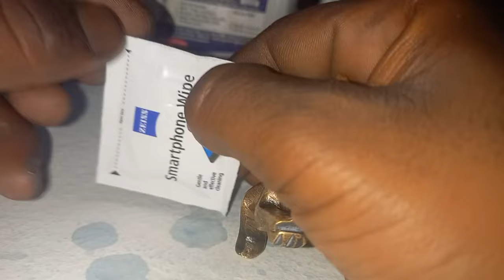पीतल के लड्डू गोपाल जी को साफ़ कैसे करें | पीतल की मूर्ति को कैसे साफ़ करें | मूर्ति कैसे चमकायें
आपके घर की पीतल की मूर्ति या आभूषण को साफ करना और उसे चमकाना एक आसान प्रक्रिया हो सकती है, अगर आप सही तरीके से करें। पीतल को साफ करने के लिए आपको कुछ सामान चाहिए हो सकते हैं, जैसे कि नींबू, खाने का सोडा, या स्वच्छ कपड़े। साथ ही, आपको अपने आसपास के भविष्य में ध्यान देने की आवश्यकता होगी, क्योंकि कई उत्पादों में अमोनिया, स्पॉन्ज और सिल्वर पॉलिश भी शामिल हो सकते हैं। इस वीडियो में, हम आपको सभी इस प्रक्रिया की जानकारी देंगे, ताकि आप अपनी पीतल की मूर्ति को घर पर ही साफ कर सकें और उसे चमका सकें। यह वीडियो आपको चर्चा की जगह में अवलोकन और विस्तृत निर्देश प्रदान करेगा, ताकि आप अपने पीतल के आभूषणों को चमकदार और स्वच्छ रख सकें।

 query:-

how to clean brass
how to clean brass murti
laddu gopal ko kaise chamkaye
pital ki murti kaise saaf kare
लड्डू गोपाल को कैसे साफ़ करें
how to clean laddu gopal ji
murti saf karne ka tarika
Pital ki murti ko kaise saaf karen
cleaning tips
laddu gopal ji ko saf kaise kare
laddu gopal ki murti kaise saaf kare
how to clean brass in hindi
भगवान को कैसे साफ करें

Amazon से खरीद लो:
Murti making tools
Murti colour paint
Murti painting brush
Murti cleaner thinner